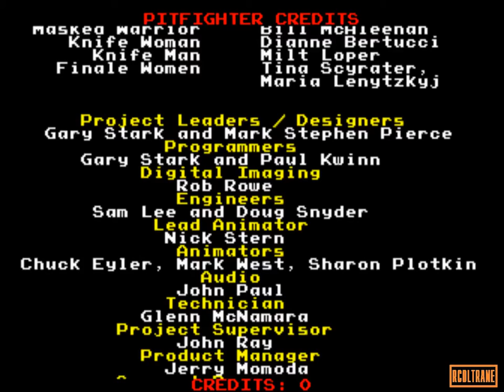Pit-Fighter [Arcade] - BUZZ - 1CC - Difficulty Level: HARDEST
Finishing the game with one single credit/coin using Buzz at the HARDEST difficulty level and with no cheats (as always)! With this one, I've completed the game with the 3 main characters at the hardest level. The trickiest part of finishing the game with Buzz at the hardest difficulty level was Heavy Metal. This character is very annoying and to me he is the hardest enemy of the entire game (Masked Warrior included). But after discovering a killer headbutt technique (shown in this video), it was a matter of time to finish the game with 1 coin. Have fun and let your comments below.